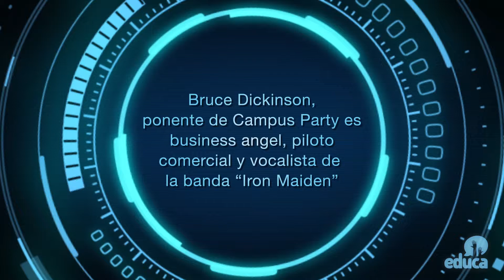SabíasQue EducaCPEC5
Bruce Dickinson es el vocalista de la banda "Iron Maiden" y también es piloto comercial. EducaCPEC5 Campus Party - Ecuador